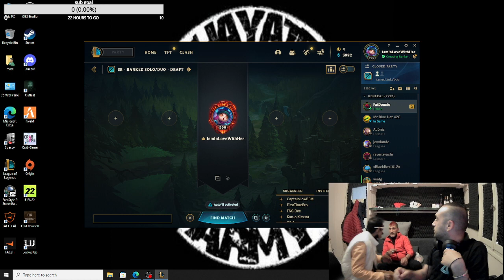ΚΑΤΡΑΠΑΚΙΑ ΒΑΣ ΒΑΣ ΣΕ DRAGON